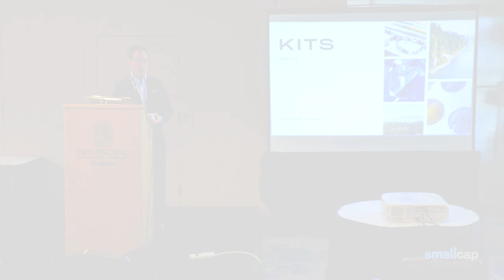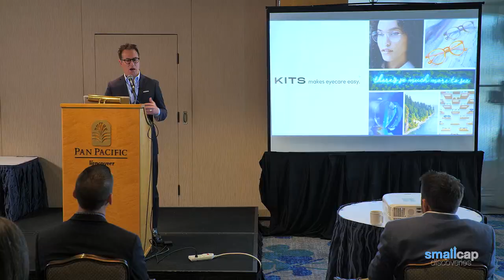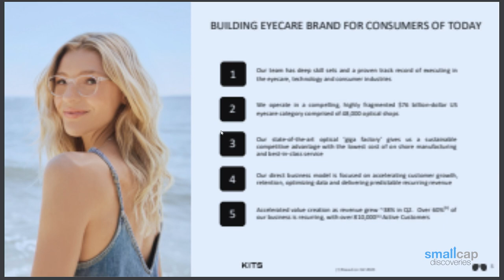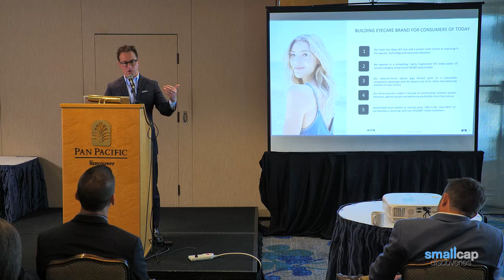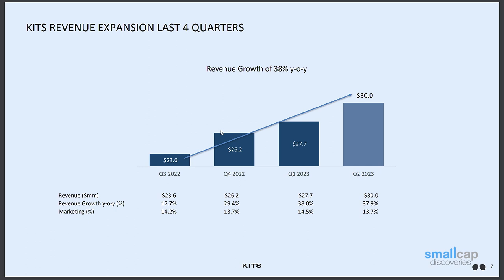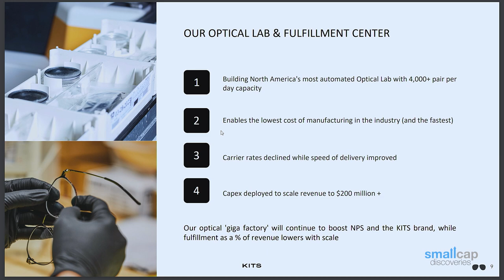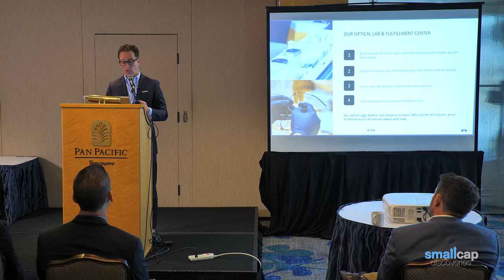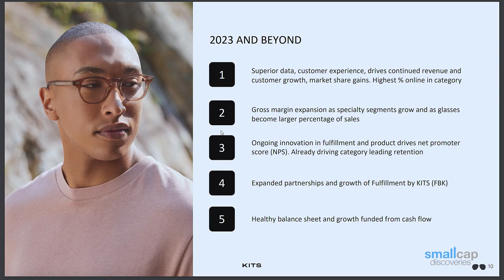Smallcap Discoveries 2023 Investor Conference: KITS Eyecare (TSX: KITS) Joseph Thompson